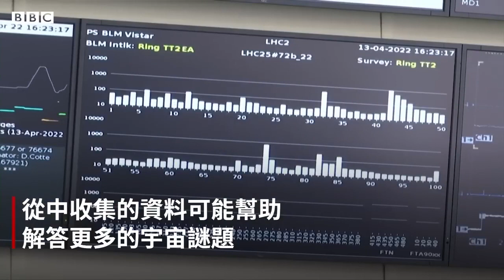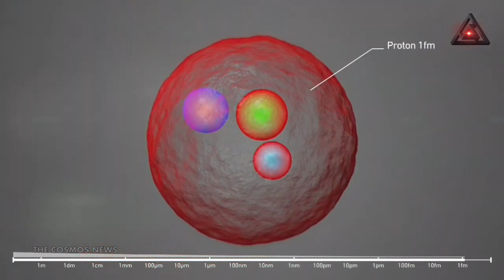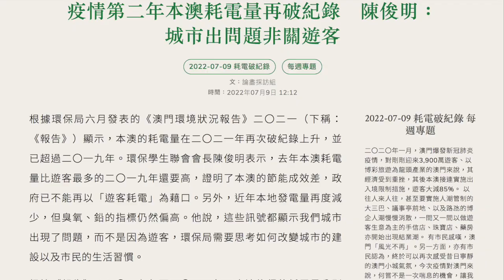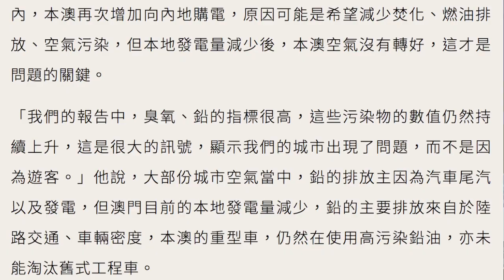14 Jul 2022 (一週科學新聞）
1、 大型強子對撞機發現三種新奇特粒子！
2、可吸附海洋微塑膠的仿生機器魚誕生！
3、疫情第二年本澳耗電量竟然會破紀錄！

資料來源：
BBC、Reuters、Wion、《衛報》、論盡媒體